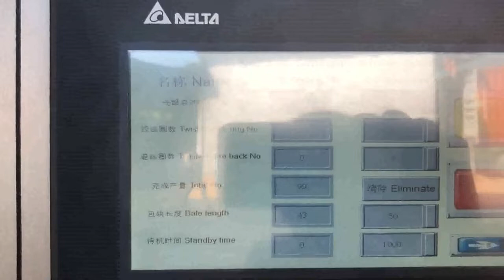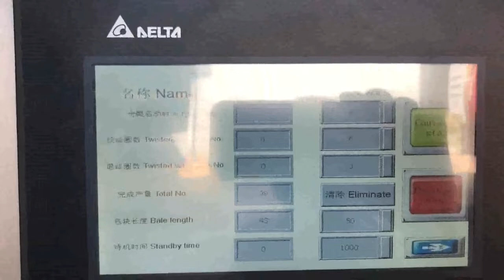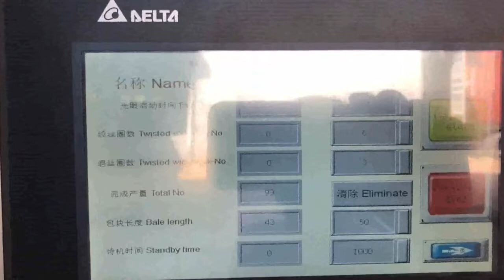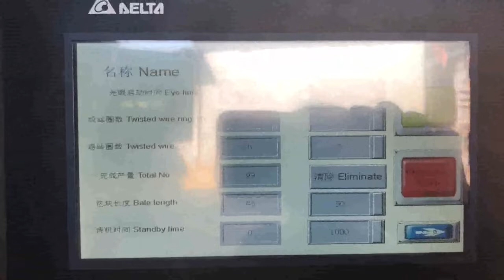horizontal hydraulic compactor for newspaper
Details of horizontal hydraulic compactor for newspaper, horizontal hydraulic recycler for newspaper, horizontal hydraulic compressor for newspaper,

TCM is a professional horizontal hydraulic compactor for newspaper manufacturer and supplier in China for more than 20 years, and we can offer horizontal hydraulic compactor for newspaper for sale with a cheap wholsale factory price for our customers without any agent or dealers if you wanner buy our horizontal hydraulic compactor for newspaper.